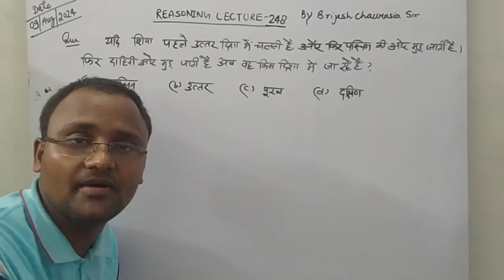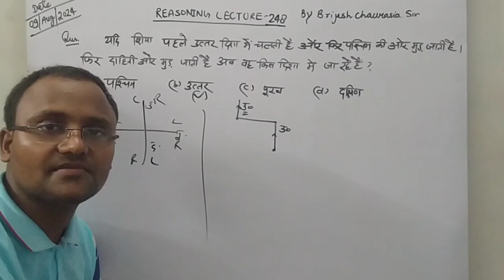direction distance reasoning tricks/direction reasoning tricks/direction tricks/by brijesh sir